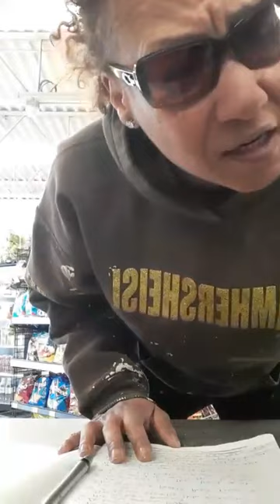Coffee and Conversation with Shakenya